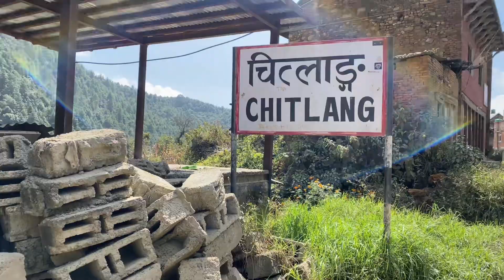Chitlang Ko Yatra Babal First Time Visiting Part -1 🥰🤪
-official channel Hd Rai-

मेरो सानो प्रयासलाई हजुर हरुले माया गरिदिनु
 राम्रो suggestion दिनुहोला अझै राम्रो बनाउने प्रयास गर्नेछु
      यो video हेर्दा share गरिदिनु हुनेछ भन्ने आसा गरेको छु
        पक्कै माया अनि हौसला दिनुपर्ने हुनेछन् भन्ने बिश्वास छ
                       Edit
                    Hd Rai